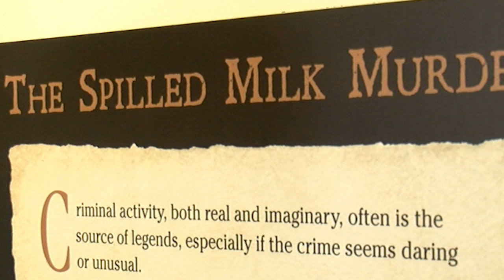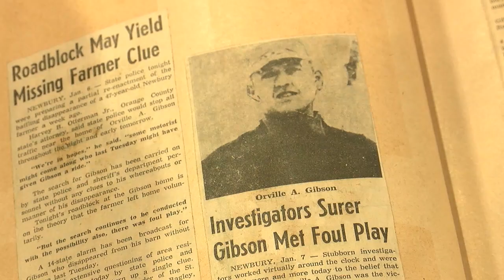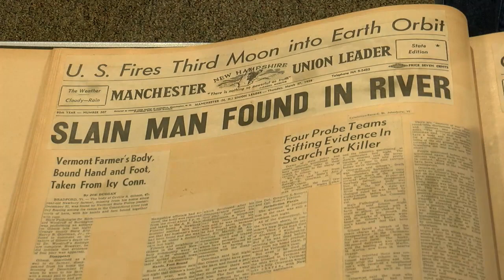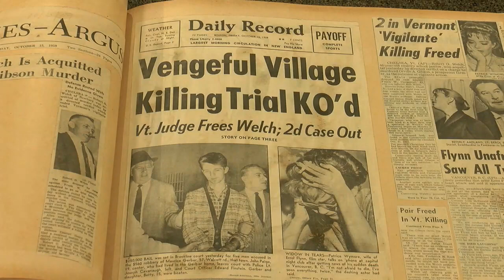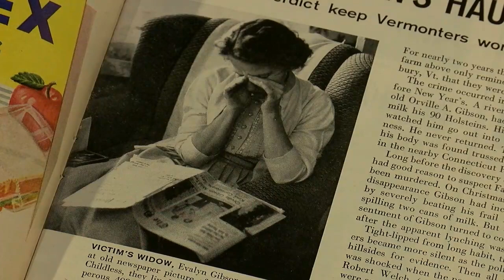This Place in History: The Unsolved Murder of Orville Gibson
The "Myths and Legends of the Connecticut River Valley" exhibit at the Vermont Historical Society features many different stories and folklore from Vermont history. One of the exhibits tells of the ‘Spilled Milk Murder’ or the ‘Orville Gibson Case,' an unsolved murder in Newbury in 1957.

This Place in History is produced in partnership by Local 22 & Local This Place in History is a collaboration between Local 22 & Local 44 and the Vermont Historical Society.

Buy Orville's Revenge: Anatomy of a Suicide from the VHS store
Read "The Haunting Case Of Orville Gibson" via New England Today

44 and the Vermont Historical Society.